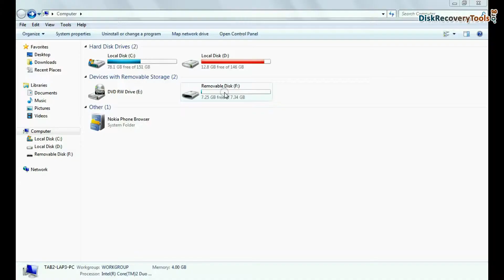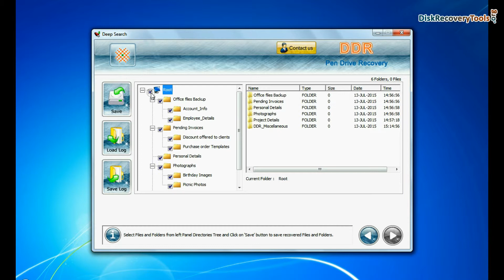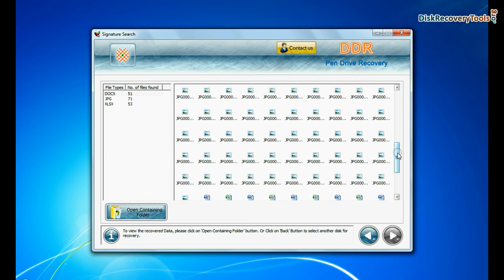DDR Pen drive recovery software to restore lost data from OTG flash drive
Restores overall OTG USB drive data in all major data loss situation including accidentally formatted, mistakenly deleted, virus infected, corrupted, software/hardware malfunctioning and more using DDR Pen Drive Recovery Software. For demonstration purpose, in this video you’ll find out how to recover deleted files from OTG USB flash drive.